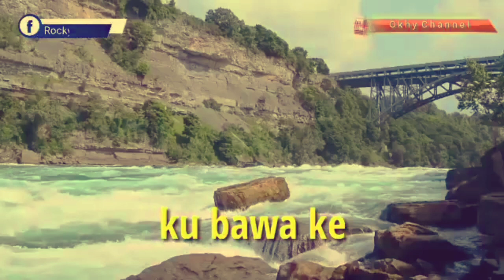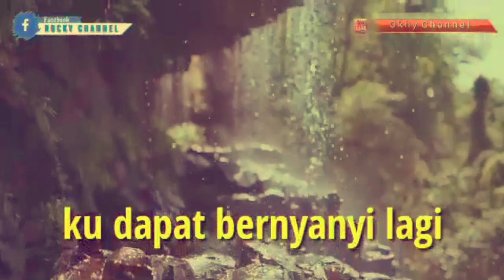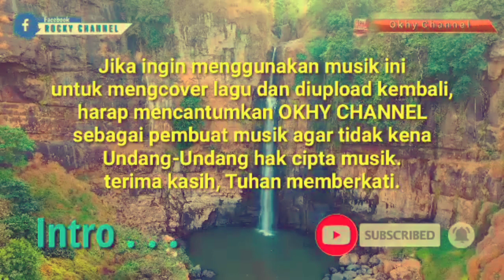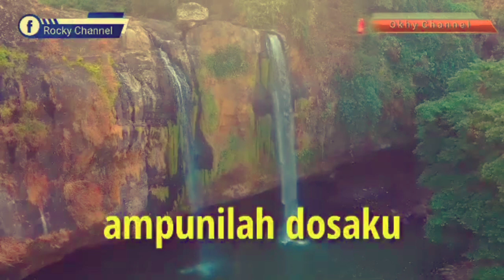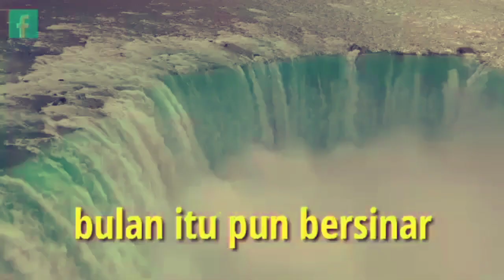KUPASRAHKAN ll NANAKU ll Karaoke Nada pria ll